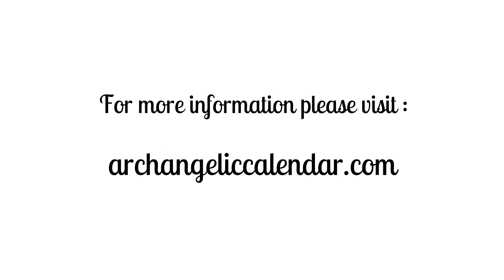Prompted Frequency Meditation Music - Rife Healing Frequencies, 741hz, 734hz, 428hz, and 258hz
Includes the Following Frequencies

Rife Healing Frequencies, (Digestion, Anxiety)
741hz Problem Solving Awakening Intuition
734hz Reduce Anxiety
428hz Healing
258hz Love